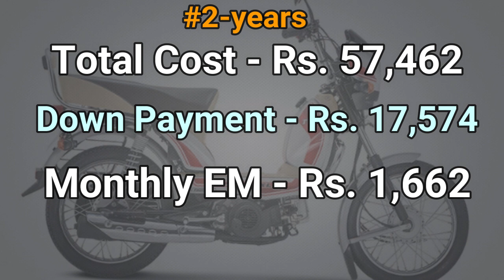TVS XL100 Heavy Duty i Touch Start Special Edition EMI Calculations in Kolkata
my laptop
my phones
my mic
my phones 2